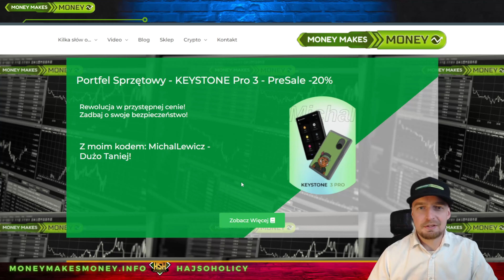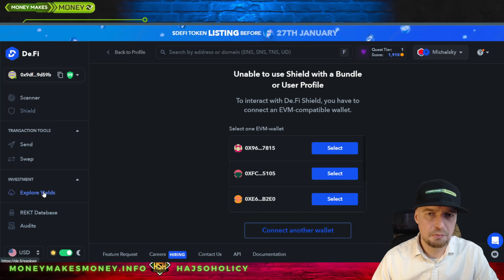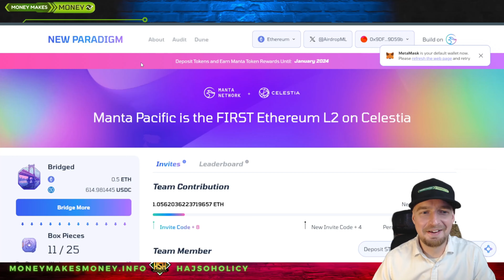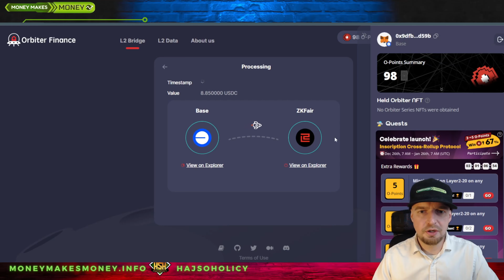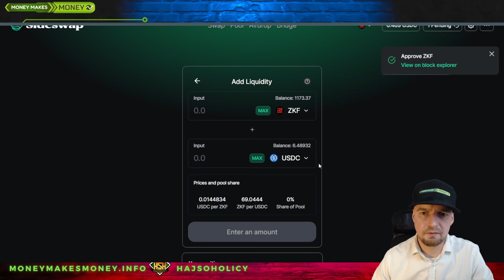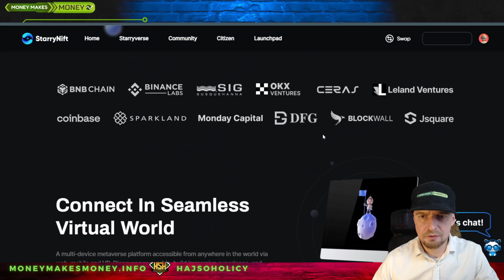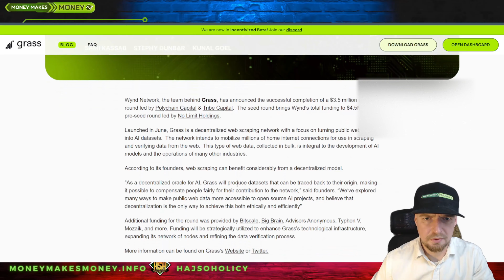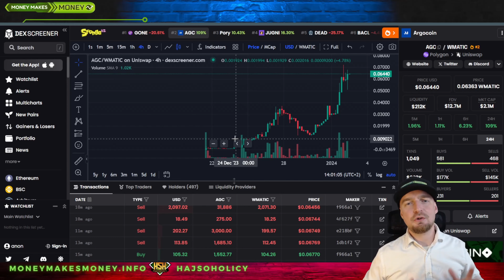AirDrop INFO ✅ Nowości na Nowym Roku - Rutyna + Zora NFT + GetGrass + ZKF + SideSwap + StarryNift 🚀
Lecimy na grubo...jak zawsze 😏🚀

AirDrop INFO ✅
Nowości i ciekawostki na Nowym Roku :
👉 Rutyna clickania
👉 Zora
👉 GetGrass (podobny do Brave)
👉 Airdrop ZKF + SideSwap
👉 StarryNift
i dużo więcej!
Zapraszam 😉👍

Video Sponsorowane moim czasem, potem i krwią + tym, co zarobie z reflinkow 😉👍 Dziękuje

Nie jestem doradcą finansowym. Treści na tym kanale służą wyłącznie celom informacyjnym i spekulacyjnym. Zawsze pamiętaj, aby przeprowadzać własne badania przed podjęciem decyzji inwestycyjnych i inwestuj z rozwagą. DYOR. Inwestowanie wiąże się z ryzykiem, a inwestycje związane z kryptowalutami mogą być szczególnie nieprzewidywalne. Nie bierz pod uwagę treści na tym kanale jako jedynej podstawy do podejmowania decyzji finansowych. Jeśli potrzebujesz profesjonalnej porady finansowej, skonsultuj się z licencjonowanym doradcą finansowym.